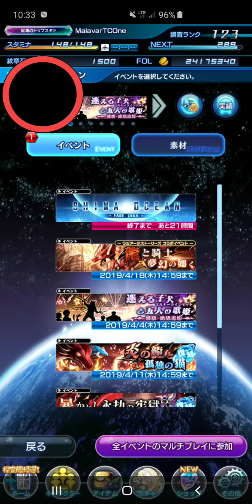Star Ocean Anamnesis - Shima Ocean April Fools Event - Special Shimada Character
New Shimada character available to play as in Star Ocean Anamnesis  in their April Fools Day 2019 event!